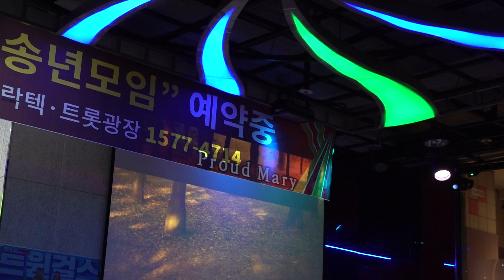가수 장길원 Proud Mary 트롯광장 2021년 10월 17일 k-pop